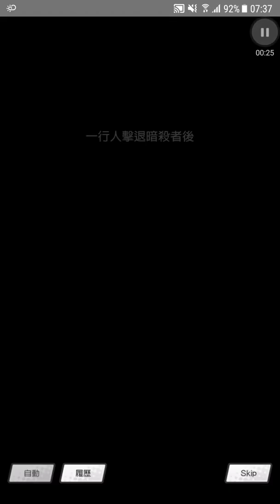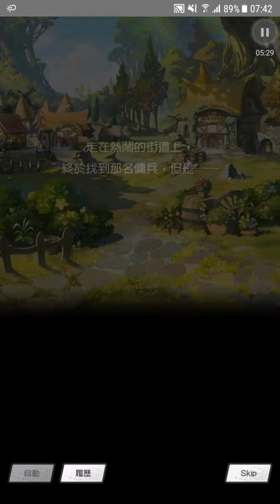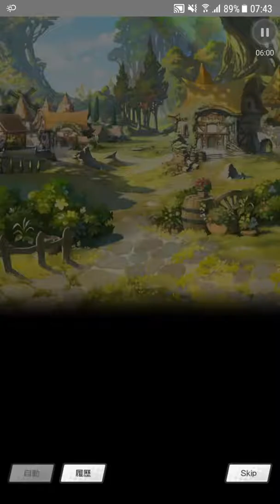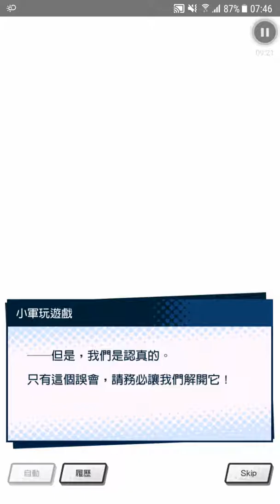失落的龍絆(4)